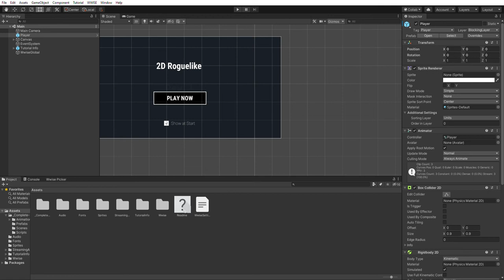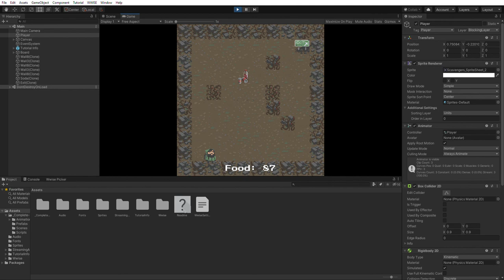Wwise Unity Integration - 2D roguelike game with Infinite BGM Music Loop (basic)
BGM music example with infinite loop without randomization using Wwise and Unity.
All music is compose, arrange, mix and master by me.